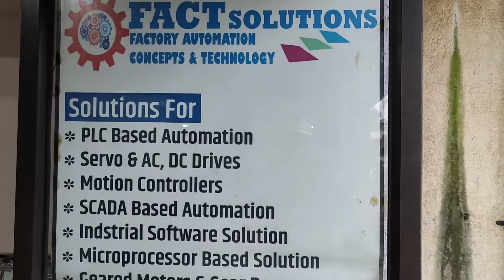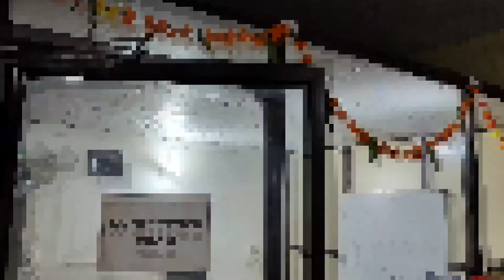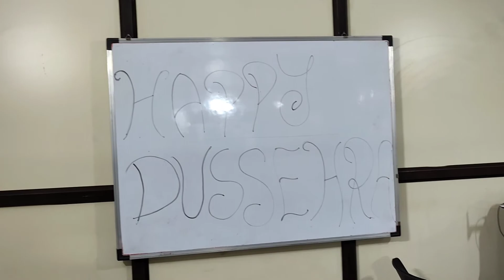Factory Automation Dussehra 2022